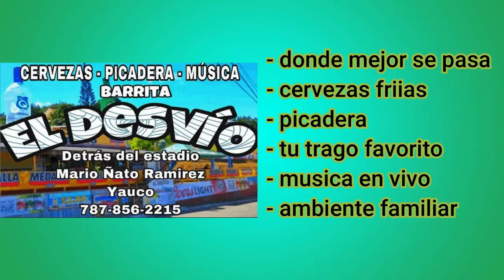Trasladan demanda por discrimen a Telemundo al Tribunal Federal